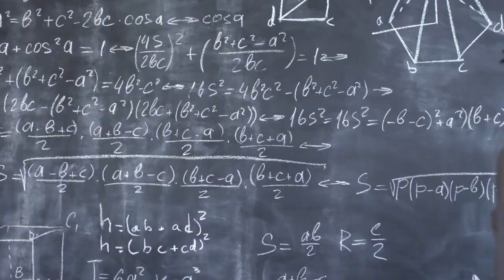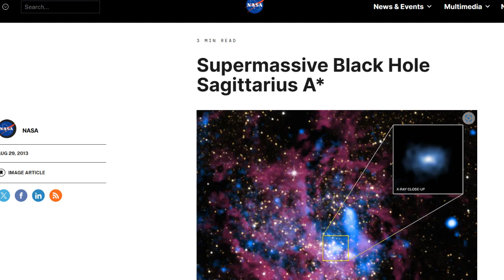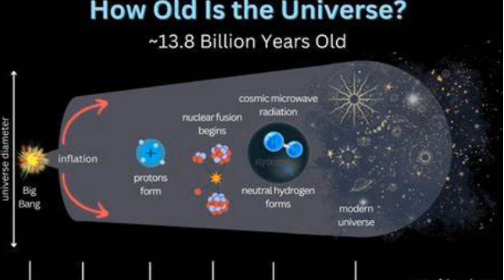Black Holes – The Darkest Tale in the Universe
Black holes—mysterious, powerful, and once thought to be purely theoretical. Yet today, we know they are real. But how do physicists prove the existence of something that swallows even light itself?

In this video, we take you on a journey through the mind-bending world of black holes, from their formation to their gravitational effects on space and time. We’ll explore how massive stars collapse under their own gravity, creating regions so dense that nothing can escape—not even light. But if black holes are invisible, how do we detect them?

For decades, scientists like Andrea Ghez and Reinhard Genzel tracked stars near the center of our Milky Way, noticing them orbiting at incredible speeds around… nothing. The only explanation? A supermassive black hole—Sagittarius A*. But the real breakthrough came in 2019, when the Event Horizon Telescope captured the first-ever image of a black hole’s shadow, offering undeniable proof that these cosmic monsters exist.

We’ll also dive into Stephen Hawking’s revolutionary idea of Hawking radiation, which suggests that black holes slowly evaporate over time. Could black holes eventually vanish completely? And what does this tell us about the nature of space, time, and the fundamental laws of physics?

Chapters:
0:00 –What BlackHoles are
1:00 – How They Form
1:34 – How Physicists Know They Exist
2:20 – Types of Black holes
2:40 – What Happens Near a BlackHole
3:10 – Hawking Radiation - Do blackholes radiate? or they're actualy black?
3:47 – Do BlackHole Have a Lifespan